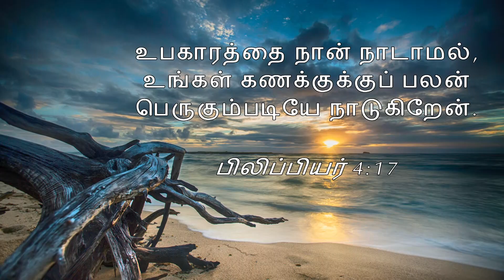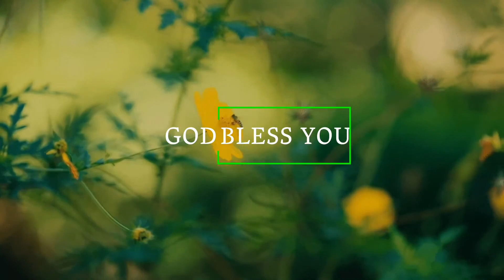1010. உக்கிராணத்துவ பொறுப்பு | அதிகாலைப் பனித்துளி | திருமதி. ராஜகுமாரி ஆபிரகாம்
1010. உக்கிராணத்துவ பொறுப்பு | அதிகாலைப் பனித்துளி | திருமதி. ராஜகுமாரி ஆபிரகாம்